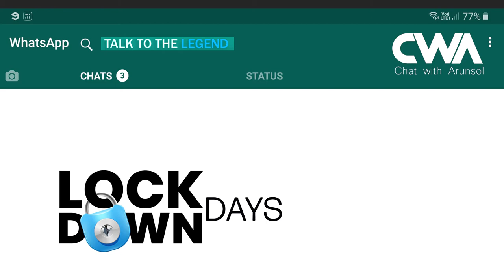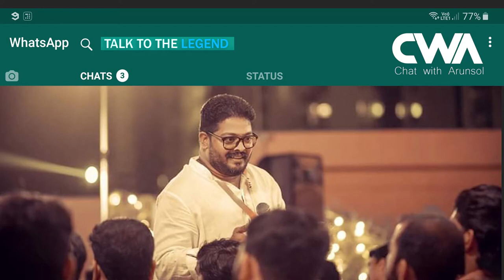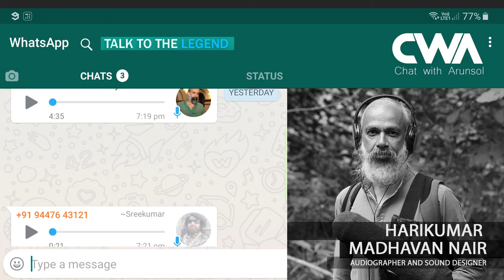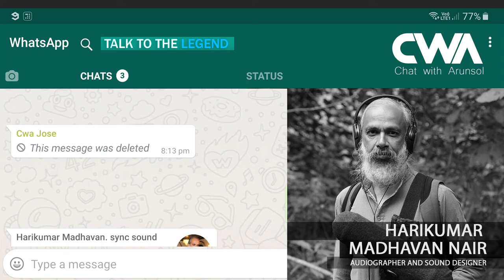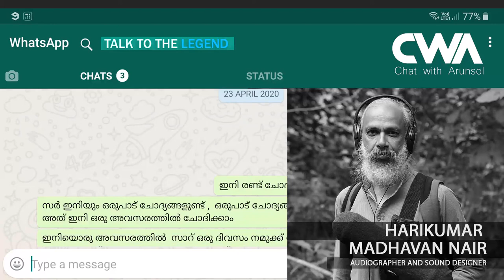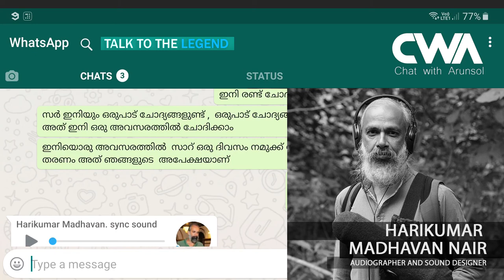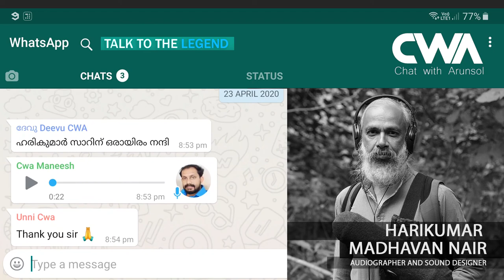Talk to the Legend Harikumar Madhavan Nair (Audiographer & Sound designer.) CWA (chat with arunsol)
Talk to the Legend
 Harikumar Madhavan Nair (Audiographer andSound Designer)
 CWA Chat with Arunsol